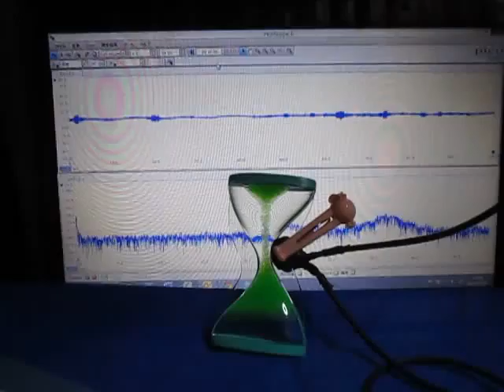超音波制御実験 Ultrasonic control experiment （超音波システム研究所 ultrasonic-labo）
超音波実験

１：キャビテーションと音響流の制御技術
２：超音波専用水槽の製造、液循環制御技術
３：間接容器・治工具の設計・応用技術
４：マイクロバブル・ナノバブルの応用技術
５：超音波の測定・解析・評価技術
６：流れの観察・測定・解析技術
７：その他・・・

Ultrasonic experiment

1: Control Technology of Cavitation and Sound Flow
2: Manufacture of Tank Only for Ultrasonic Wave, Liquid Circulation Control Technology
3: Design and Applied Technology of Indirect Container and Jigs & Tools
4: Applied Technology of Microbubble Nano Bubble
5: Measurement and Analysis / Evaluation Technology of Ultrasonic Wave
6: Flow of observation, measurement and analysis techniques
7: ・・・